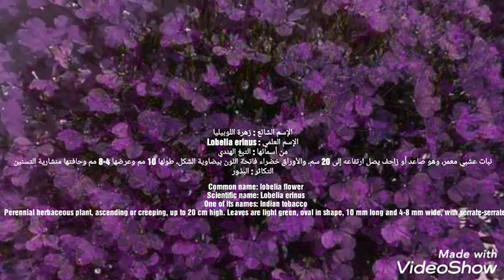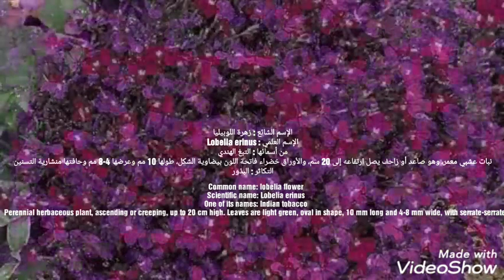زهرة اللوبيلياالإسم العلمي : Lobelia erinusمن أسمائها : التبغ الهندي lobelia flower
الإسم الشائع : زهرة اللوبيليا
الإسم العلمي : Lobelia erinus
من أسمائها : التبغ الهندي
نبات عشبي معمر، وهو صاعد أو زاحف يصل ارتفاعه إلى 20 سم، والأوراق خضراء فاتحة اللون بيضاوية الشكل، طولها 10 مم وعرضها 4-8 مم وحافتها منشارية التسنين.
التكاثر : البذور
Common name: lobelia flower
Scientific name: Lobelia erinus
One of its names: Indian tobacco
Perennial herbaceous plant, ascending or creeping, up to 20 cm high. Leaves are light green, oval in shape, 10 mm long and 4-8 mm wide, with serrate-serrate margins.
Reproduction: seeds